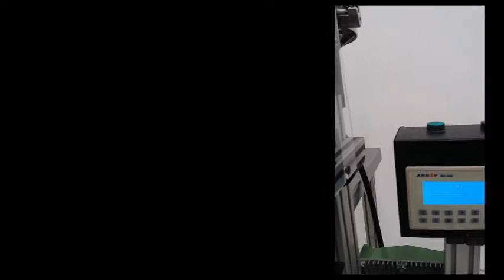Contador de Tornillos - Screw Counter